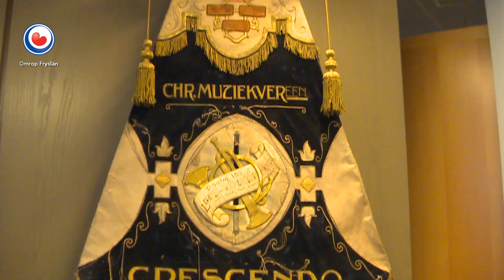REPO: Muziekvereniging uit Drachten verslijt 9 repetitieruimtes in 25 jaar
De christelijke muziekvereniging Crescendo uit Drachten zoekt een nieuwe repetitieruimte. Het wordt het tiende oefenlokaal sinds 1995. De muzikanten gebruikten nu nog een ruimte in een oud bankgebouw aan de Burgemeester Wuiteweg. Dat wordt gesloopt, dus ze moeten eruit.